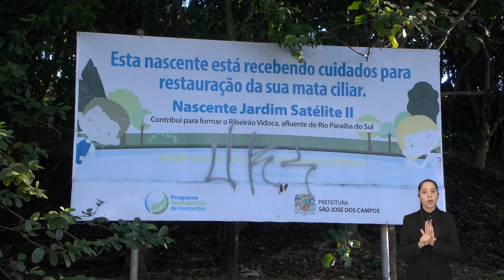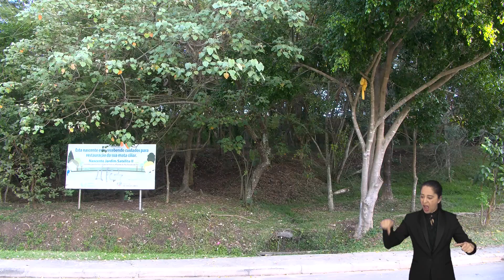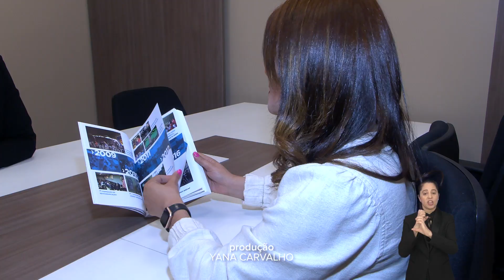PROGRAMA DE REVITALIZAÇÃO DE NASCENTES DE SÃO JOSÉ DOS CAMPOS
ESSA É UMA DAS 38 NASCENTES DE SÃO JOSÉ DOS CAMPOS.  ALÉM DA BELEZA, ELAS TÊM UM IMPORTANTE PAPEL: FORNECER ÁGUA PARA CÓRREGOS E RIOS, ALÉM DE SER FONTE DE VIDA PARA A FAUNA E FLORA LOCAIS.